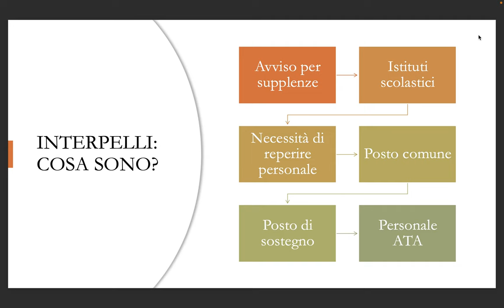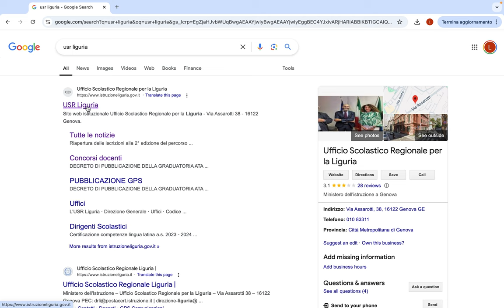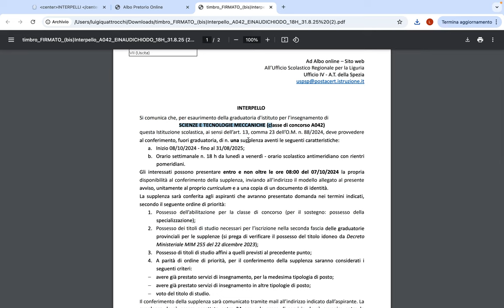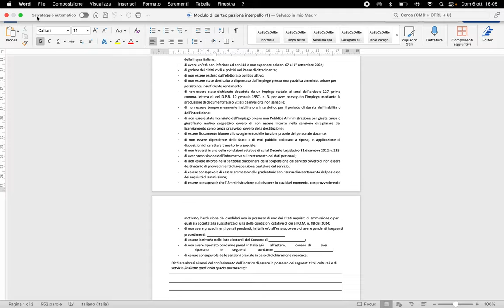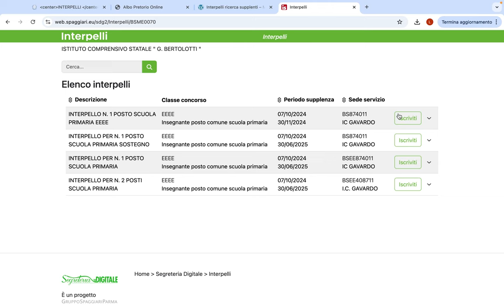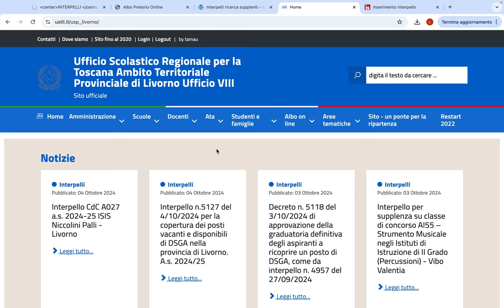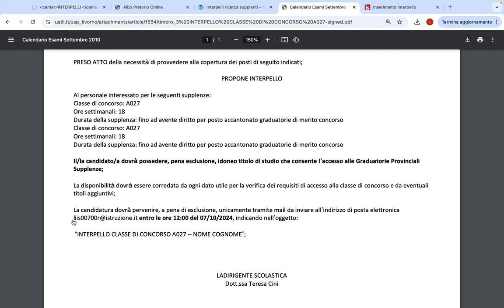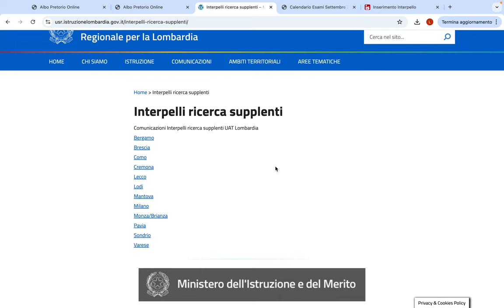VIDEO TUTORIAL | Interpelli docenti: cosa sono, come funzionano e dove cercarli. Le info utili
Gli interpelli sono la grande novità per il reclutamento dei supplenti per l'anno scolastico 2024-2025. Cosa sono, come funzionano e dove cercarli. Ecco la video guida passo dopo passo realizzata da Orizzonte Scuola.

A cura di Luigi Quattrocchi.

INDICE
00:00 Introduzione
02:12 Come cercare gli interpelli e come candidarsi